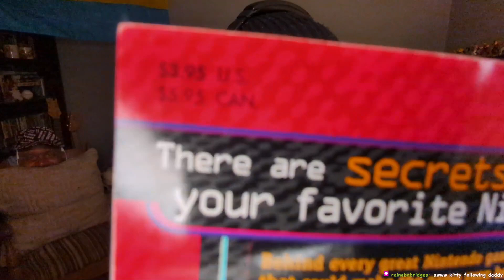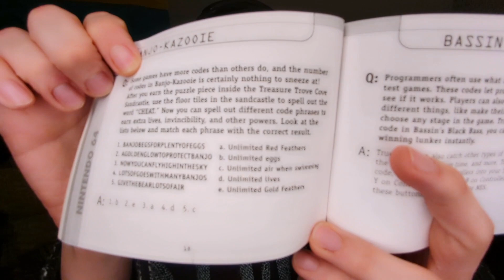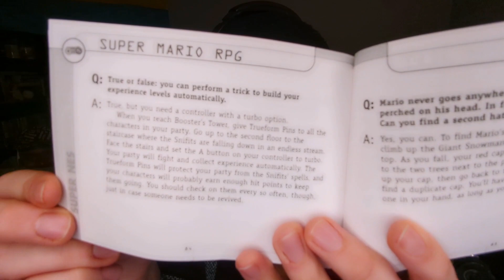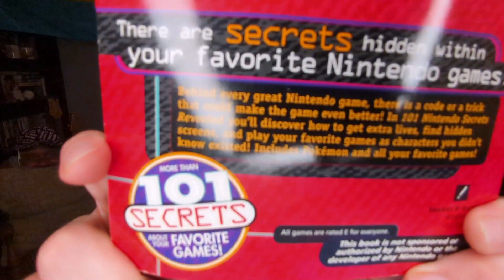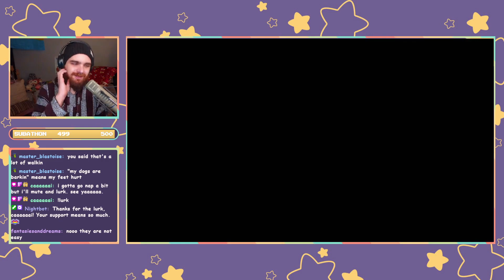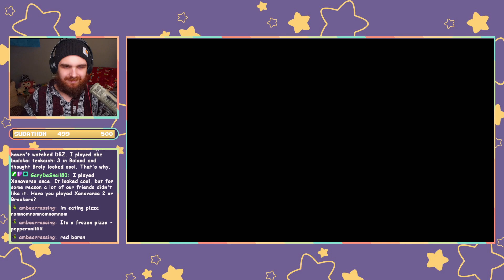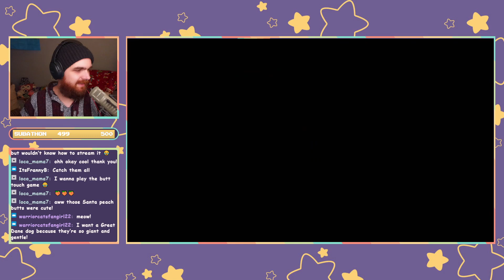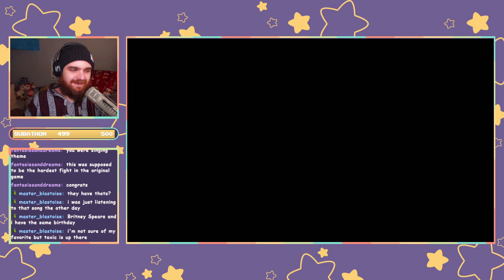John, Paul, Ringo, and the Other One - Super Mario RPG post-game 1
In which Marsh gets infected with BEETLEMANIA.